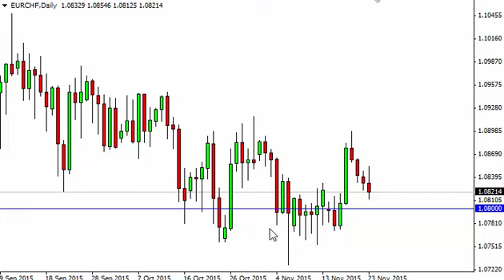EUR/CHF Technical Analysis for November 24 2015 by FXEmpire.com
- November 24 2015 currency daily technical analysis for the EUR/CHF pair. Forex Technical Analysis Forex Fundamental Analysis and Forex Brokers on FX Empire